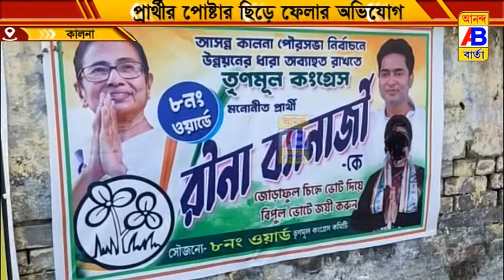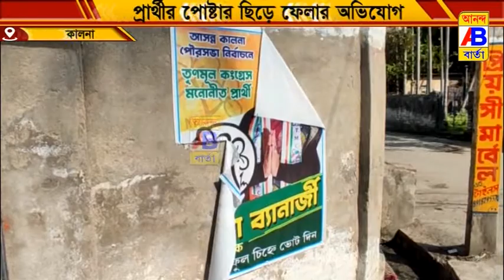তৃণমূল প্রার্থীর রীনা ব্যানার্জীর পোস্টারের মুখে কালি এবং পোস্টার ছিঁড়েফেলারঅভিযোগ বিরোধীদেরবিরুদ্ধে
তৃণমূল প্রার্থীর রীনা ব্যানার্জীর পোস্টারের মুখে কালি এবং পোস্টার ছিঁড়ে ফেলার অভিযোগ বিরোধীদের বিরুদ্ধে